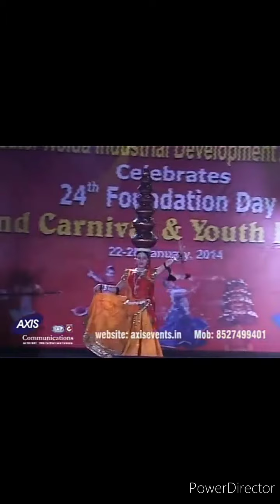Class-3, video-16, subject- Dance, Topic- folk dances of Rajasthan by Mrs Vishapa